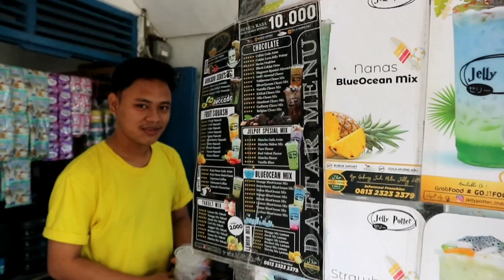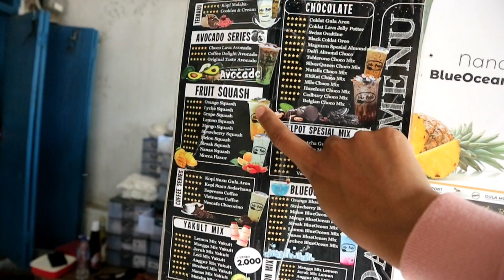MAKAN MAKAN BERSAMA IBU KADES JAYA GIRI